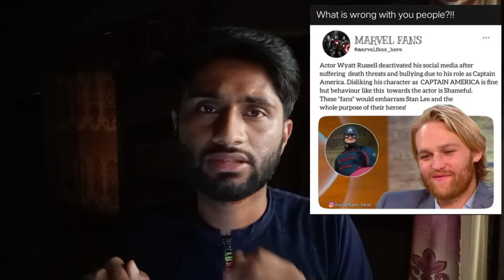Death thereats to an Actor.?? | What happened to Marvel Fans?..